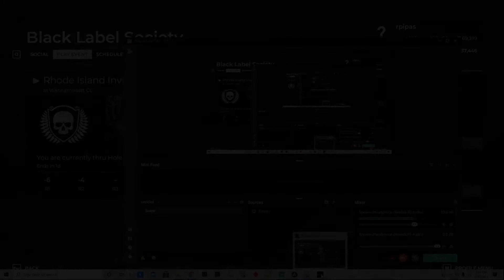Round 3 | Black Label Society | Rhode Island Invitational @ Wannamoisett CC | PGA Tour 2K21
Round 3 | Black Label Society | Rhode Island Invitational @ Wannamoisett CC | Master Settings | PGA Tour 2K21

Round 4

Total -12

Great feeling to have my swing back. Actually my most consistent swing yet.